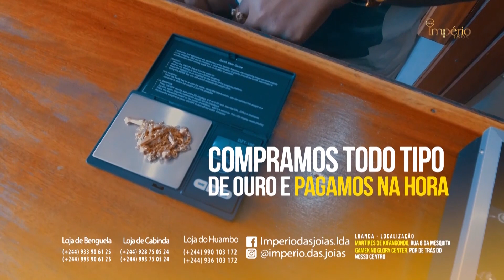2 CONTRA 1- ANALISE REACÇÃO- DECLIVE - PELENDÓCE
IMPÉRIO DAS JÓIAS
Loja Mártires: 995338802/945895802 (whatsapp) até as 17h:30
Loja Gamek: 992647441 // 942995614📱 até as 20h:30
Loja Cabinda: 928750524 / 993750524📱 até às 17:30: Área interprovincial: 📲 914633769 / 📲 94577608